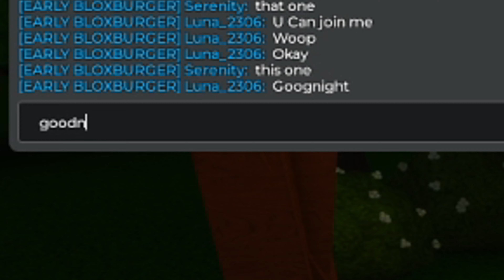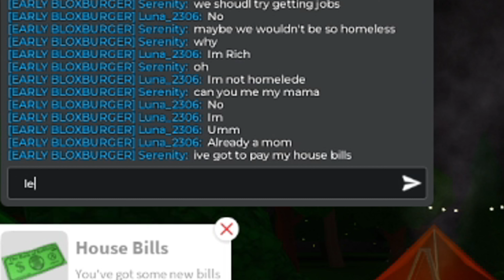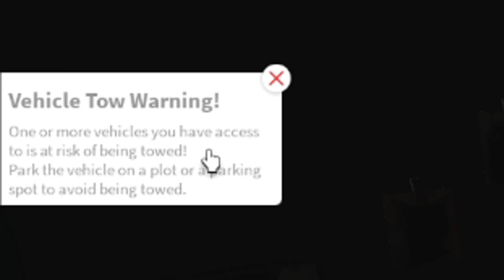Playing Roblox Bloxburg, first time? no? | Roblox - Welcome to Bloxburg Roleplay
♡ In today's video... I started working for two jobs, and omg! I SUCK AT MY JOB! I made a couple of friends, and went camping. But Mainly, I just showed you my other character's daily routine. This wasn't SerenIx playing... But anyways I hope you enjoy this Roleplay! :)

PS: So sorry I didn't post on Wednesday earlier this week! I got busy! But heres a video today! :)

♡ Let's see if we can get up to 10+ likes on this video! :) because it really helps me out a lot when you share my videos. :)

 ♡ Hello, everybody! My name is Serenity/ Veronica, and welcome back to another video 💗💗

🌸please enjoy! and if you have any other videos I should do, let me know down in the comment section below!💗

Remember to smile and be kind!💗💗💗

♡ ABOUT ME...  My real name is Veronica! I just graduated recently this year! and I hope to make this channel one day blow up! my favorite animals are cats, I love anything and everything pink!

I want this channel to be a safe space for anyone, and I hope to make you smile and laugh through my videos, even when you're having a bad day. I want to make a difference in someone's life through my videos :)

♡ Tags ♡